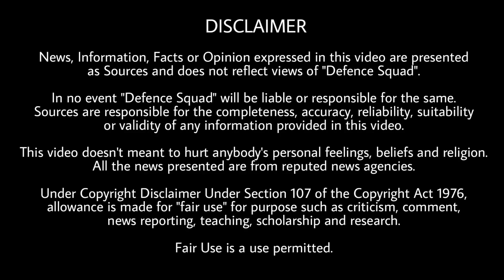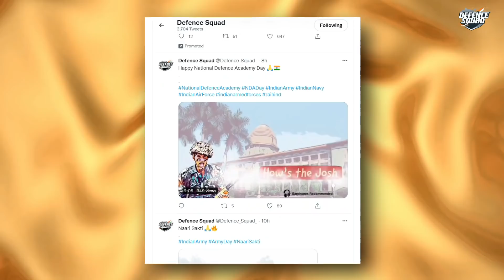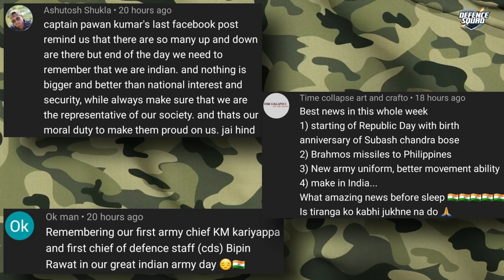Defence Updates #1535 - BEL New Drone, Double Barrel Rifle, MiG-29K Cancel, P-8i Cancel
Quick Headlines. 00:00
1. 21 Mig 29 and 6 P8I Deal Scrap. 0:35
2. Indian Navy and Russian Navy Exercise. 1:45
3. BEL new Drone. 2:34
4. Jammu Kashmir Update. 3:56
5. Double Barrel AR. 4:37
Top 3 Comments. 6:23